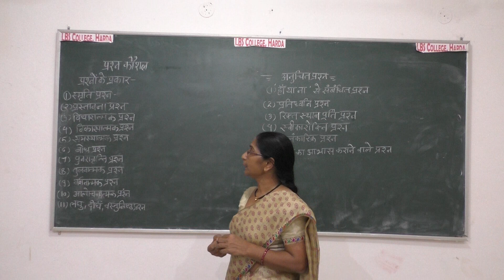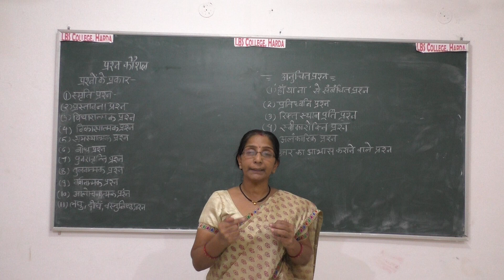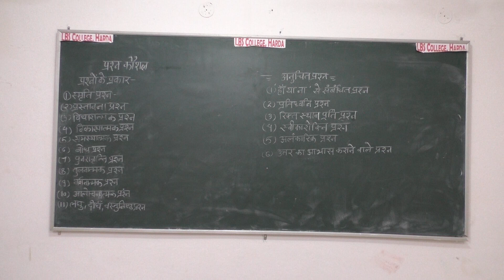Prashn Kaushal for B Ed D El Ed Students by Kavita Tiwari from LBS College, Harda